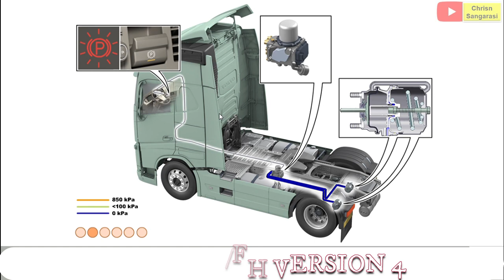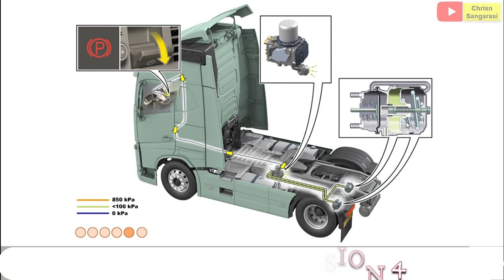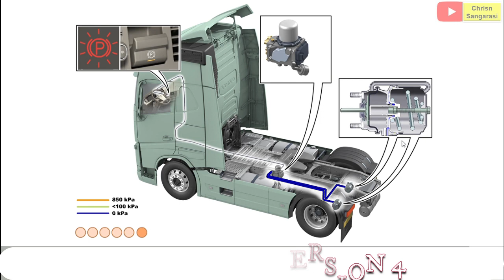ELECTRIC PARKING BRAKE VOLVO TRUCK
Cara kerja electric parking parking brake, dengan menggunakan kabel data LIN